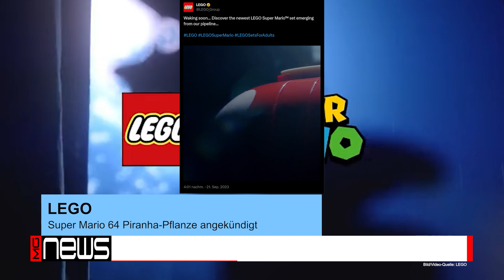NEWS ★ Division 3 bestätigt! RDR2 auf der Switch! Kein BallisticNG wegen Unity! US-Streik in Games!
Was ist in den letzten Tagen so geschehen? Kein Problem wir beantworten euch diese Frage. In unserem News Format schauen wir was so in der Gamesbranche geschehen ist und was bekannt gegeben wurde.

00:00​​​​​​​​​​​​​​​​​​​​​​​​​ Begrüßung/Intro​​​​​​​​​​​​
00:35 Tom Clancy’s The Division 3 - Ubisoft bestätigt Entwicklung des nächsten Ablegers
01:19 LEGO - Super Mario 64 Piranha-Pflanze angekündigt
02:20 BallisticNG - Switch-Port aufgrund von Unitys aktueller Preispolitik abgesagt
03:15 Xbox - Phil Spencer bestätigt AAA-Exklusivtitel von japanischen Studios
04:14 Red Dead Redemption 2 - Eintrag einer Nintendo Switch-Version entdeckt
06:25 SAG-AFTRA - Mitglieder stimmen für Streik in der Videospielbranche
06:41 Sony - Angeblich von Ransomware-Gruppe gehackt
07:24 Abschied

WICHTIGER HINWEIS! Du willst uns unterstützen?
Vor dem Amazon-kauf hier klicken*
Keys:
Ihr wollt Technik leihen?

*Wenn ihr auf die Links klickt und DANACH DORT IRGENDETWAS kauft, unterstützt ihr uns damit, da wir eine kleine Provision erhalte und dieses Geld in besseres Equipment investiere. Preislich habt ihr KEINEN Nachteil !!